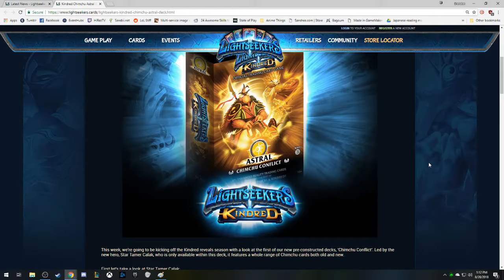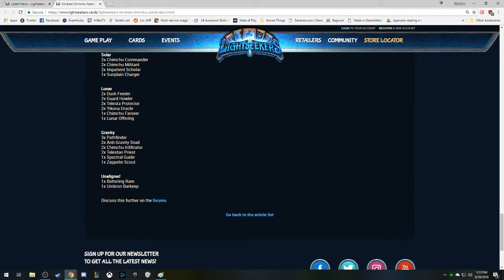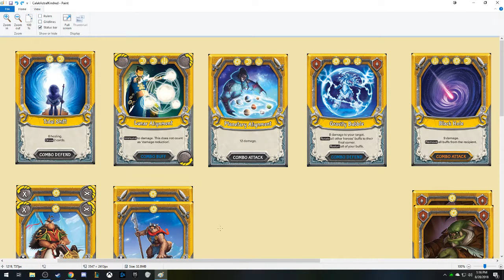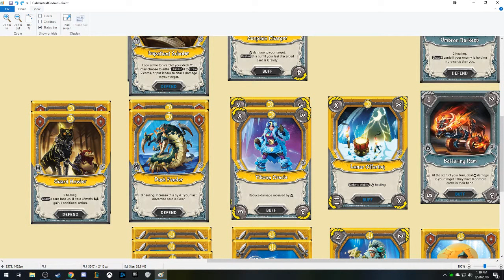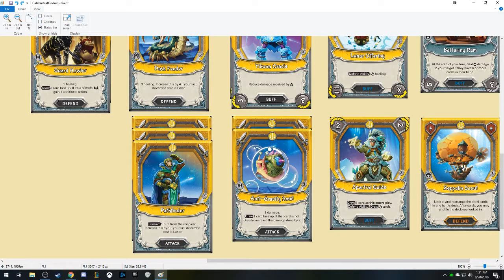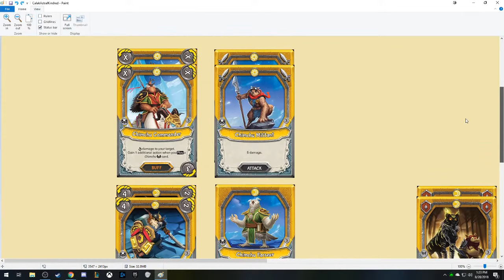Lightseekers: (Astral) Kindred Starter Deck Overview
Here's Part 3 of the Kindred Overview!